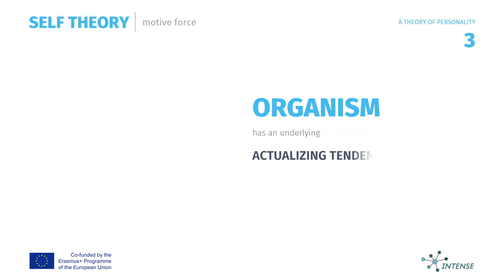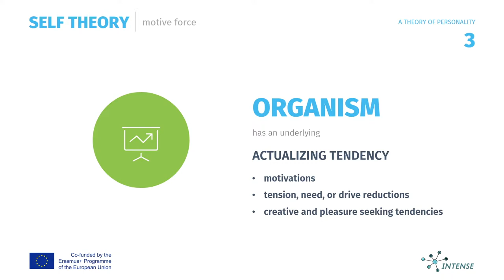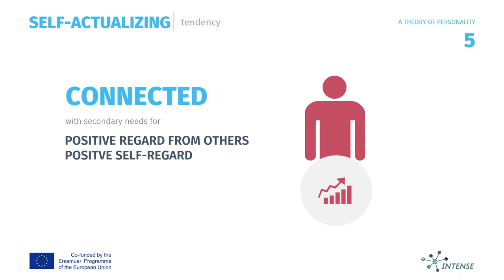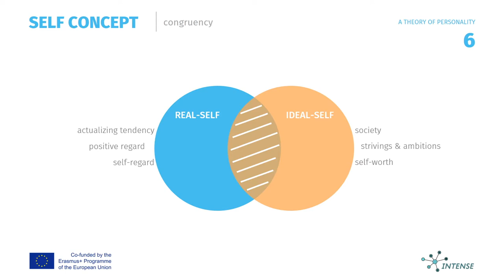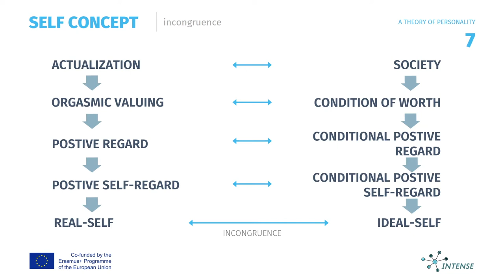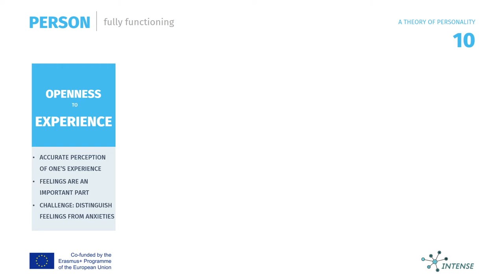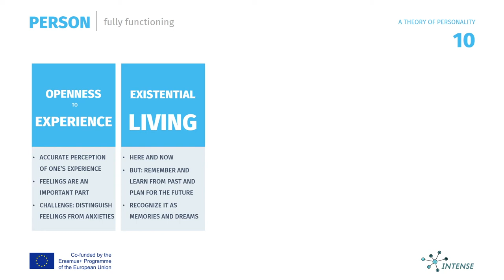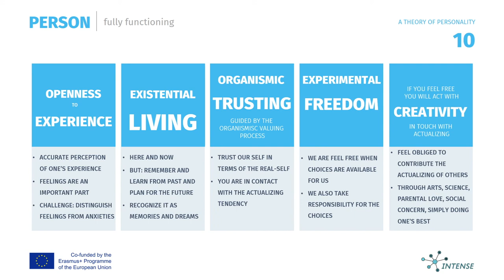theory of personality complete